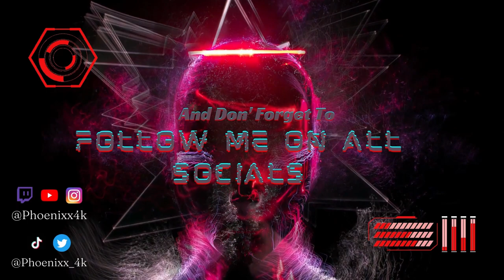Milk and Cookies Play The Timeless Child Pt 2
Also, make sure to go follow Isa on Twitch so that when she finally starts streaming, you will get that Isa noti!!!

Part 3 coming on Sunday, March 7